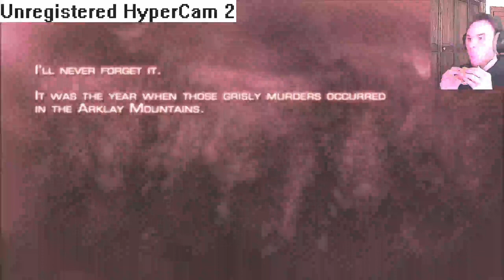rediscovered 2005 resident evil 4 footage